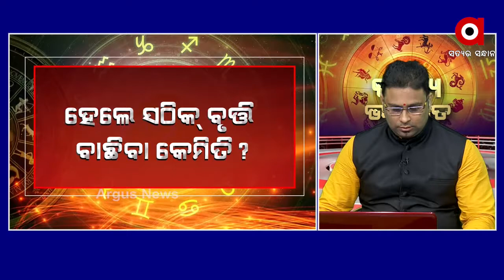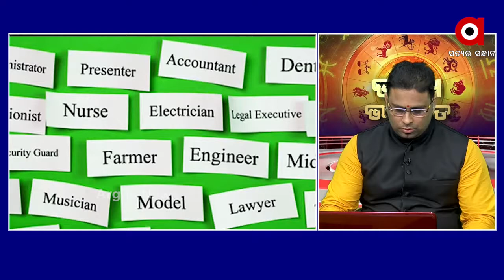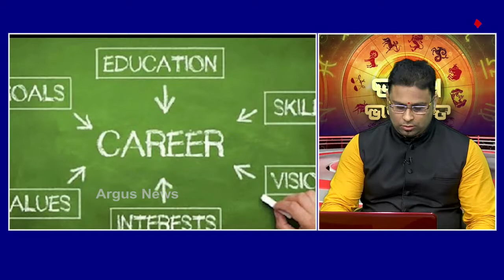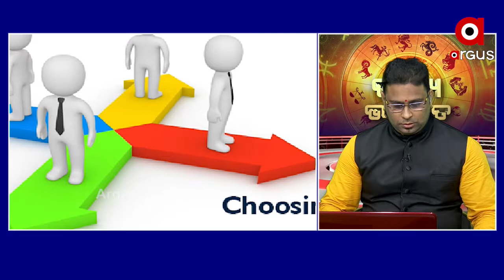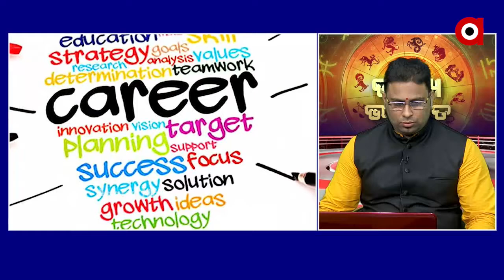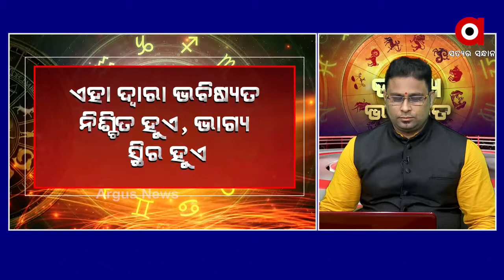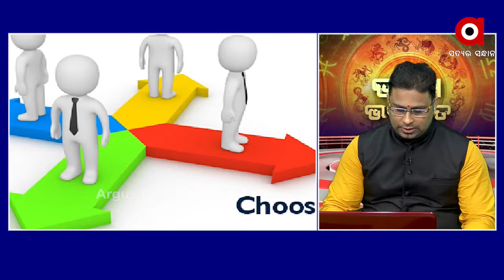BHAGYA BHABISYATA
23,09,2020 BHAGYA BHABISYATA Watch all the current, latest and breaking news only on "TheArgus.in" LIVE TV. The one-stop destination for LIVE news on politics, entertainment, sports, gadgets, and business.